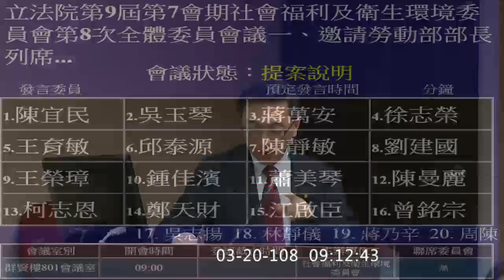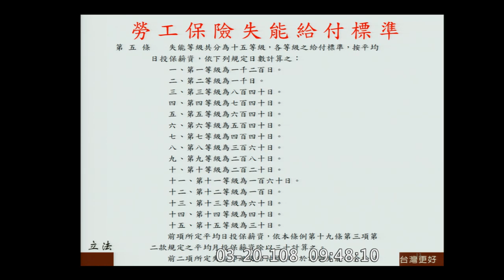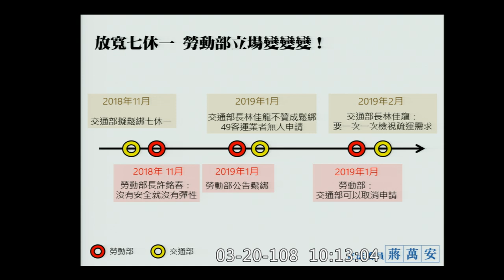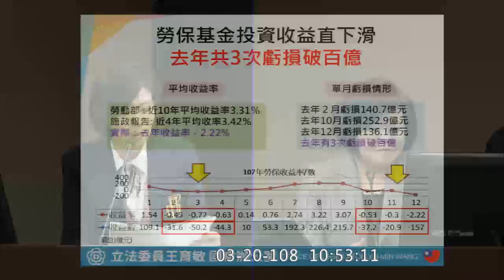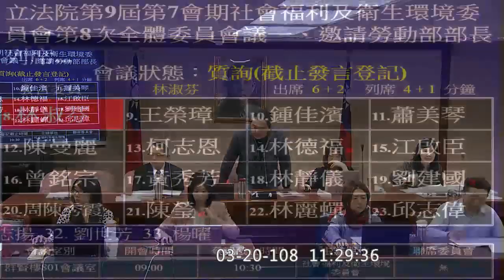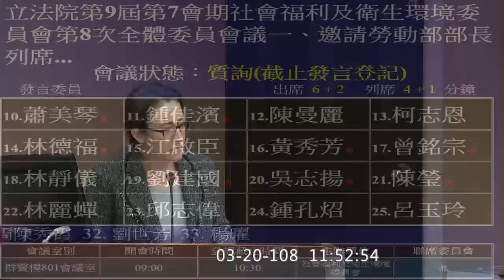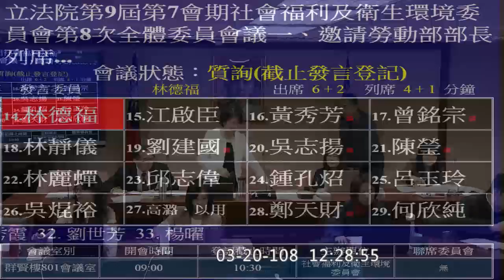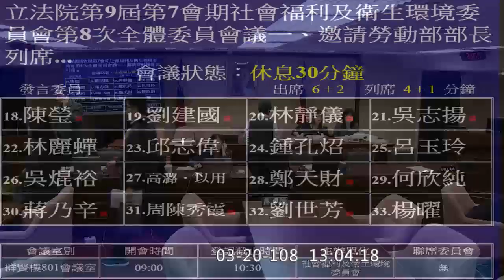2019 03 20 勞保退休金 破產乎？最終支付責任明文化？自提自選投資標的？AM 許銘春 賴士葆 蔣萬安 王育敏 勞保黃牛 自選投資 林淑芬 陳曼麗 柯志恩 林德福 社福衛環 【立法院演哪齣？】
遠洋漁業一例一休 84之一
華映裁員
醫護納勞保
自選投資組合 自提免稅？
鍾佳濱  車床銑床 勞發署職訓中心
漢翔 台船可以買嗎？（軍火）
艦是運輸的嗎？
江啟臣 農業外展 缺工